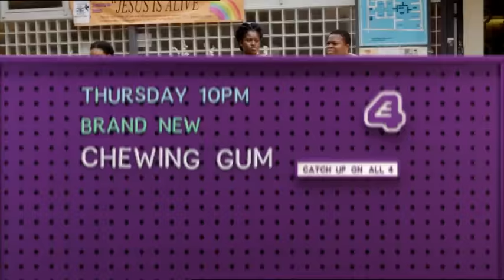TRAILER: Chewing Gum | Available On All 4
Will Tracy finally meet her savior?